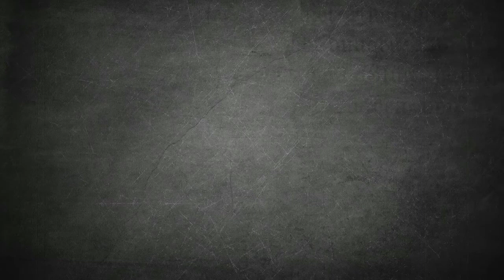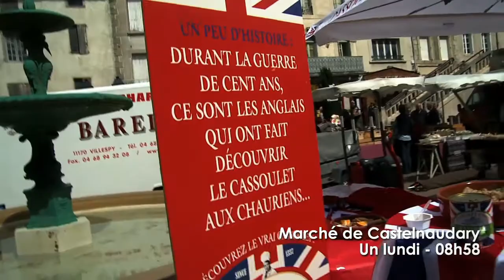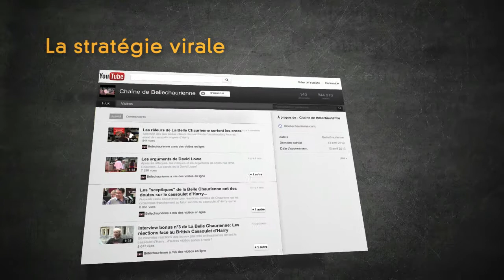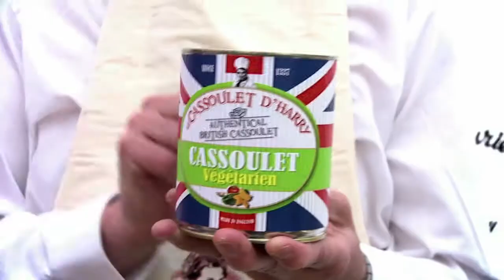Case study La Belle Chaurienne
Etude de cas LA solution pour La Belle Chaurienne